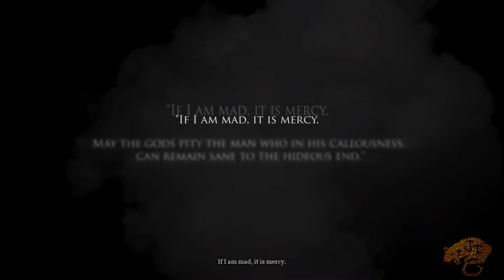Call of Cthulhu Review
In this Jumbo Review we delve into the Eldritch Horror of Call of Cthulhu. I am reviewing this on the PS4 standard and look forward to your feed back.

*Music